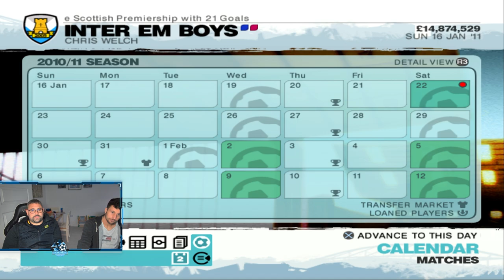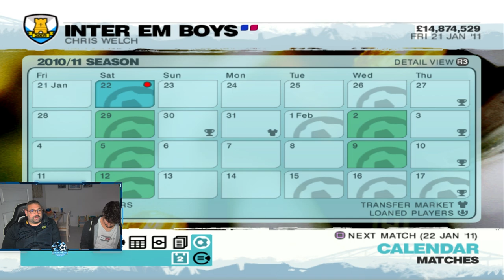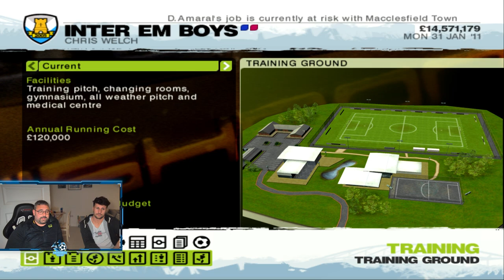LMA 2007 Fantasy Team | Engaging Recovery Mode........Again | S6E12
Once again Chris is left licking his wounds after another heavy defeat was inflicted upon him by Dan's might Real Winners, so he must once again try to recover and get things back on track. FA cup is the focus of this episode as both teams look to go deep in another cup competition.

⭐ CHARITY STREAM ⭐

Chris is doing a 36 hour charity gaming marathon the 21st June at 8am on his twitch Channel. Support him here: